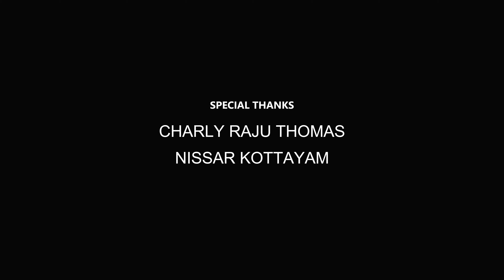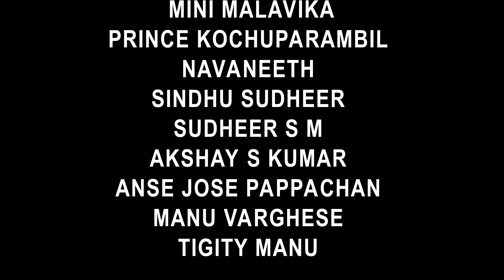AYYO | COMEDY ENTERTAINER | SHORT FILM | NAVANEETH | SANDRA | PRINCE KOCHUPARAMBIL | ARUN SASI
AYOO is a Malayalam short film Written and Directed by Navaneeth , Produced by Preview Media Entertainment  In Association with Papaya
Music and sound effect by Prince Joseph